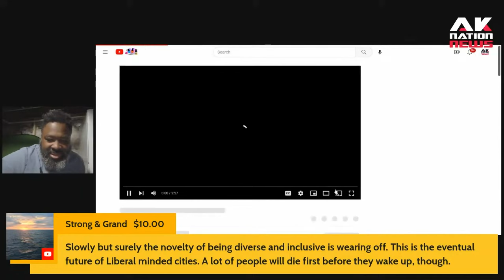Mammy DA refuses to prosecute thug who robbed and shot Black woman in the head in front of her home.